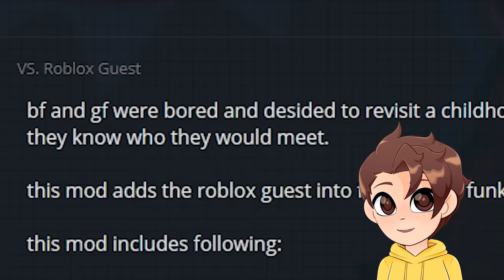Glitch vs. ROBLOX GUEST! (Friday Night Funkin' Mods)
Today in Friday Night Funkin', Glitch faces a Roblox Guest!